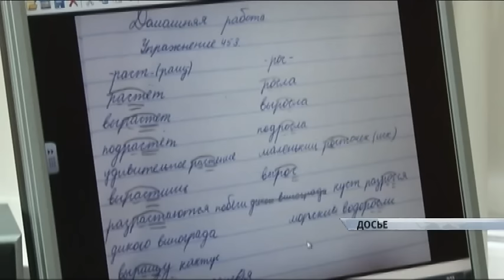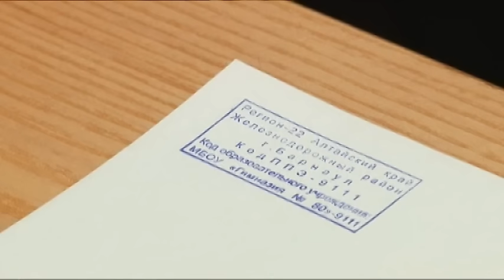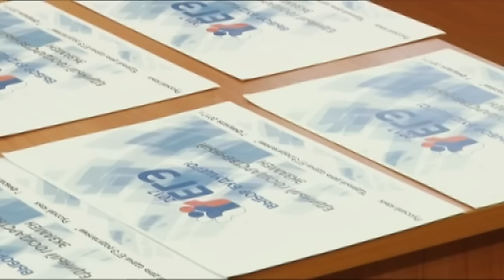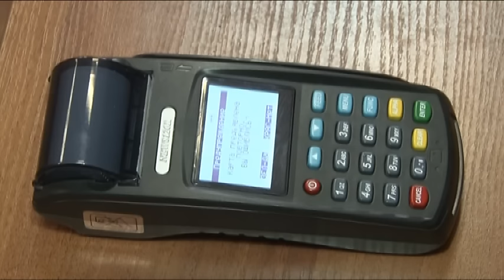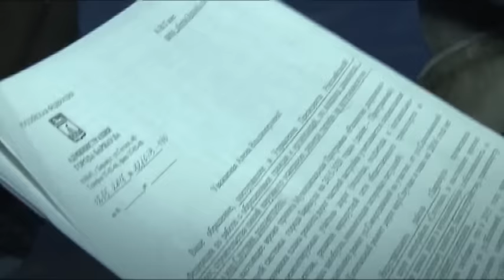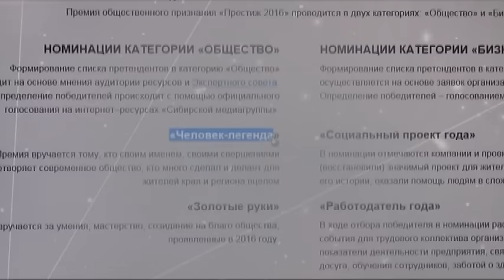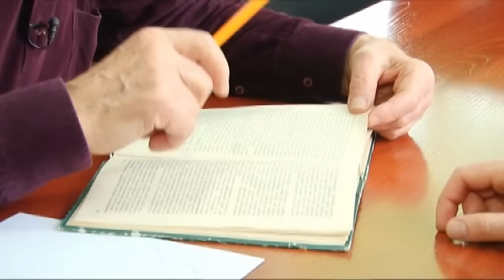Информационный канал «Город» 07.02.17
Материалы выпуска:
Только паспорт и ручка. Сегодня в Барнауле, как и по всей стране, ЕГЭ сдавали чиновники.
Два месяца в действии электронная система проездных. Виртуальные или реальные рубли выбирают горожане, чтобы оплатить поездку в общественном транспорте?
В жюри будут исключительно женщины. Кто претендует  на громкое звание «Мистер Барнаула»?